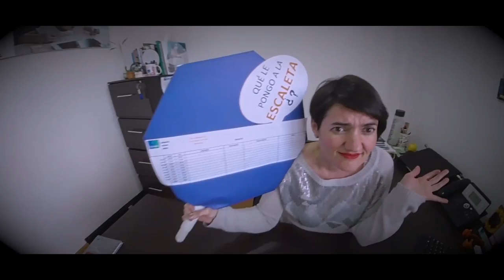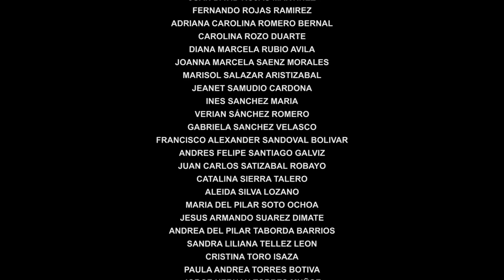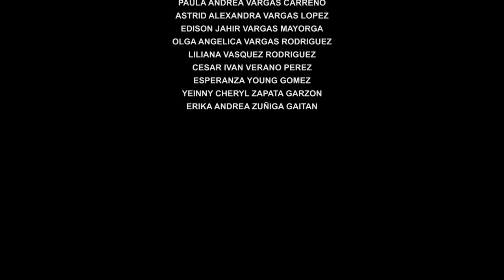Ipsos - Don't Stop!